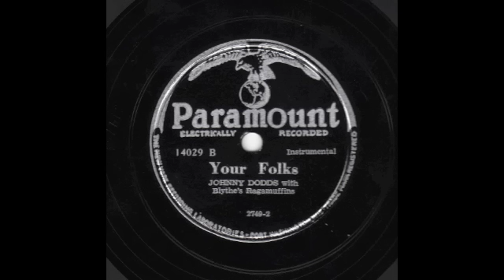Ape Man [10 inch] - Johnny Dodds with Blythe's Washboard Ragamuffins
Digital archive of Paramount 78RPM single 12428-A / 14029 A;
Ape Man by Blythe's Washboard Ragamuffins (with Johnny Dodds)

Style: Chicago Jazz
Composer: James Blythe
Label: Paramount
Matrix No.: 2749-2

NOTE: 14029 is a 1950 reissue of the original Paramount release 12428 by "Blythe's Washboard Ragamuffins". This reissue (or at least my copy) has the labels on the incorrect sides.